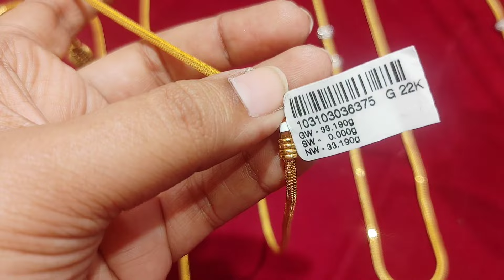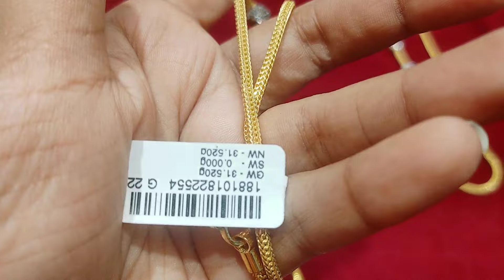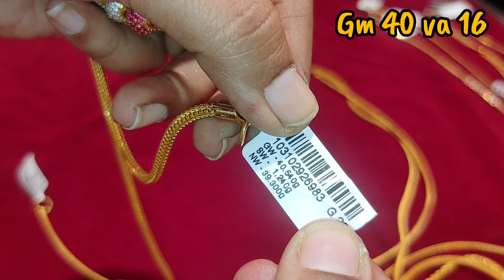New model MOP Chain designs from 15 gm & DIAMOND MOP thali chains with price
KALYAN
NO.31/16, 54&55/16, N Usman Rd, near PANAGAL PARK, T. Nagar, Chennai, Tamil Nadu 600017